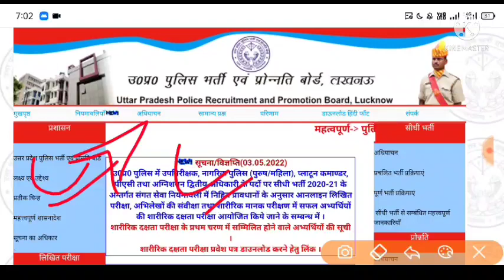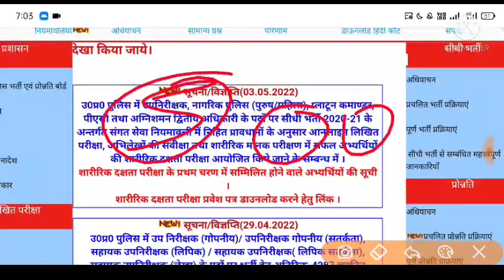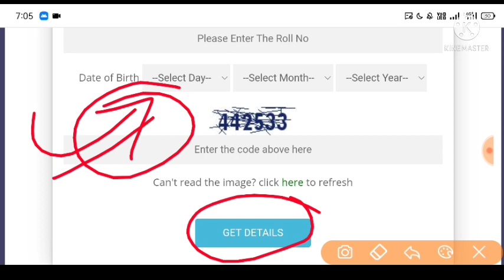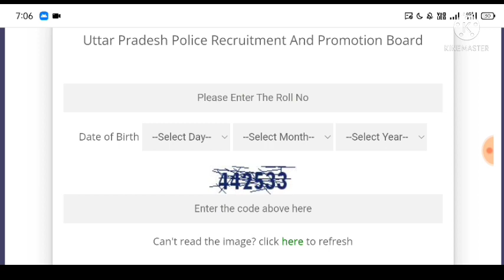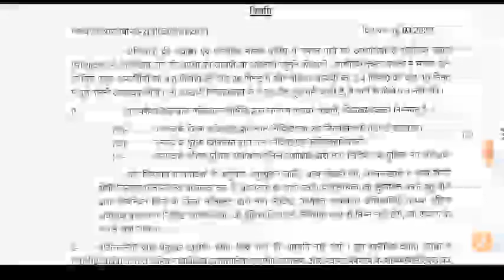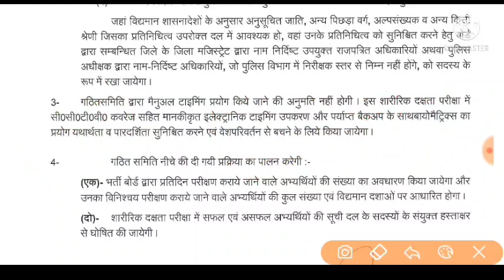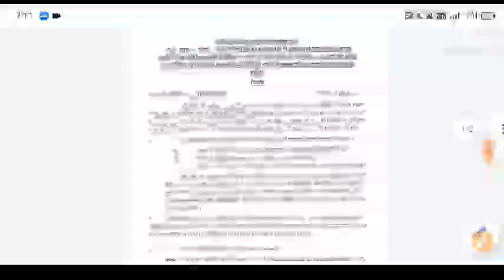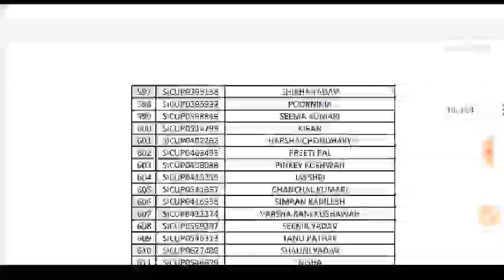UPSI 7622 बच्चों की दौड़ 1st फेज || 3 दिन दौड़ होगी || सिटी change | Admit card download नहीं हो रहा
❀Welcome❀

I AM odd even study Welcome Our YouTube channel Smart_study🕊️🕊️